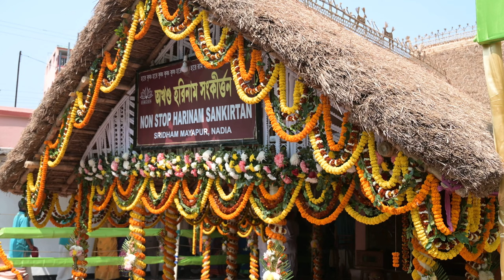Madhur Hare Krishna 4 || 4K || Sachi Kumar Das || 2021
Singer :  Sachi Kumar Das .Mayapur .
Cinematography : Raj Mohan  Das .
Edit and color correction : Raj Mohan Das.
Arrangement : Sachi Kumar Das.
Audio : Studio Hamsadhwani , Kolkata